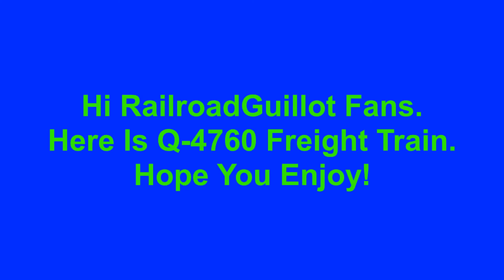KCS Q-4760 in Mansura, LA 1/8/2022